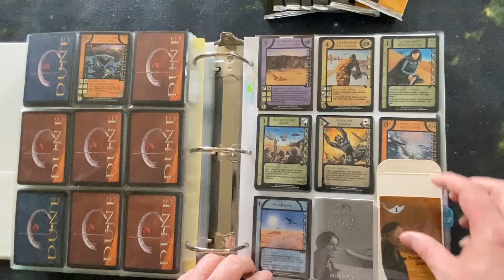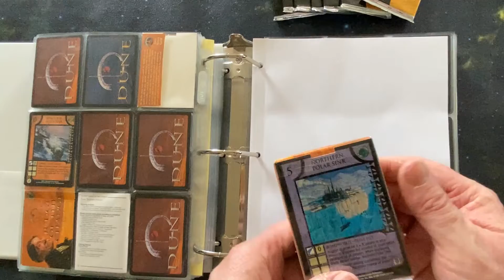Dune CCG Judge of the Change 1 / Full set Quick Look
Defunct CCGs Dune Judge of the Change 1 / Complete set Quick Look